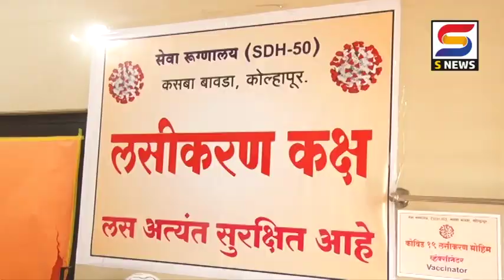लसींचा हिशेब द्या. सर्वोच्च न्यायालयाचे केंद्राला आदेश